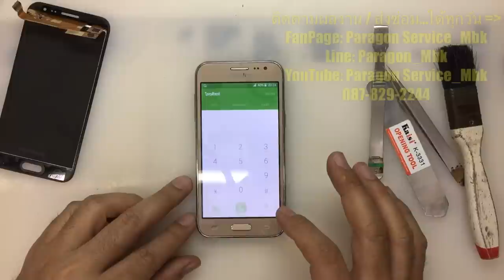Samsung J2, J200, เปิดติด แต่จอมืด, เปลี่ยนจอ, No Display ( /087-829-2244)